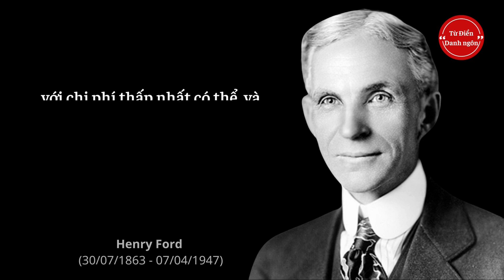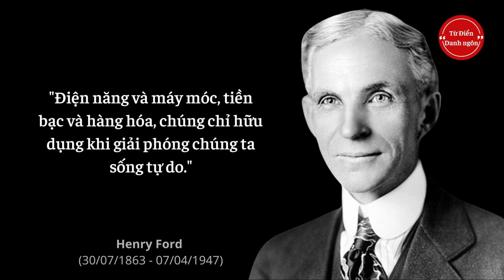Henry Ford - 57 Danh ngôn để đời của 'ông hoàng xe hơi' của nước Mỹ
Henry Ford (30/07/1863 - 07/04/1947) là nhà công nghiệp, doanh nhân người Mỹ, người sáng lập Công ty Ford Motor, và là người đi đầu trong việc phát triển kiểu dây chuyền lắp ráp trong sản xuất hàng loạt.

Dù Ford không phát minh ra ô tô hay dây chuyền lắp ráp, ông đã sản xuất chiếc ô tô đầu tiên mà tầng lớp trung lưu Mỹ có thể chi trả. Henry Ford đã đưa ô tô từ một món hàng hiếm và đắt giá trở thành một phương tiện vận chuyển thực dụng đã tác động sâu sắc tới thế kỷ 20, không chỉ cách mạng hóa ngành giao thông mà còn cả toàn ngành công nghiệp Mỹ.

Henry Ford còn được biết đến với quan điểm được gọi là "Chủ nghĩa Ford": sản xuất hàng loạt hàng hóa không đắt tiền đi đôi với lương cao cho công nhân. Ngoài ra ông cũng có rất nhiều những câu nói hay, truyền cảm hứng về cuộc sống, kinh doanh thành công dành cho bạn.

Cùng nghe những 57 câu hay nhất của Henry Ford - ông hoàng xe hơi' của nước Mỹ nhé !

►► Chúng tôi không nhấn mạnh, nhưng bạn có thể đăng ký kênh Từ Điển Danh Ngôn của Chúng tôi để nhận thông báo các video trích dẫn, danh ngôn để đời. Nhấp vào liên kết này

Hy vọng bạn thích các trích dẫn và video của kênh Từ Điển Danh Ngôn với các trích dẫn động lực, danh ngôn, quotes nói chung, rất nhiều thời gian và công sức đã được đầu tư vào đó.